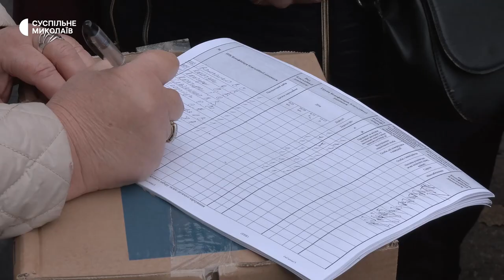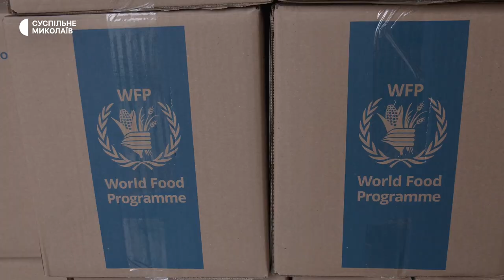У Миколаєві видали гуманітарну допомогу ВПО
Макарони, соняшникова олія, консерви. В Миколаєві видали гуманітарну допомогу жителям, які були змушені переїхати до міста з прифронтового села через постійні обстріли.
Автори: Вікторія Андрушків, Катерина Лисюк.